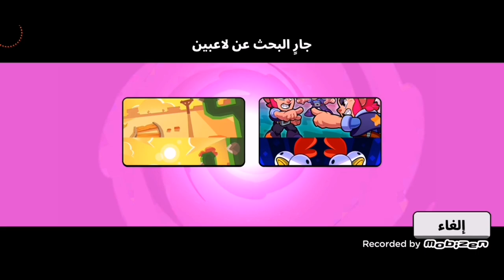I busted evreyone in squad busters